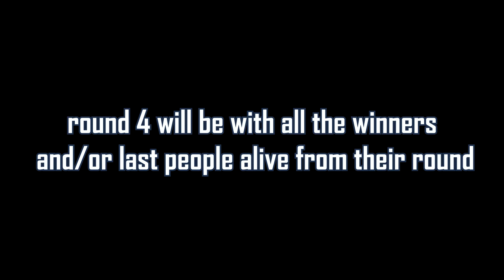Trailer for Risk of Rain 2 Hardcore!